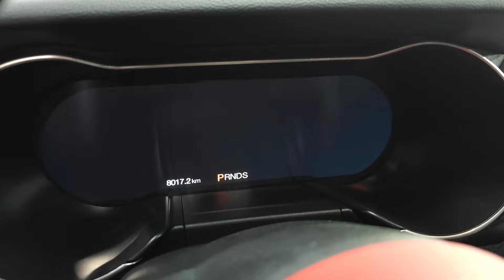Ford против китайцев...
Ford Mustang или китаец с мониторами и мотором 1,5 литра..?